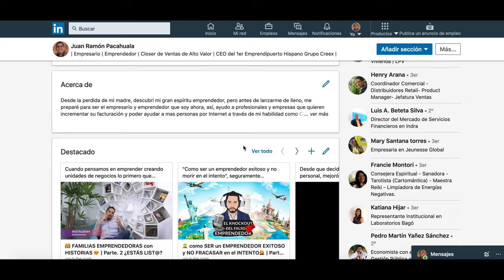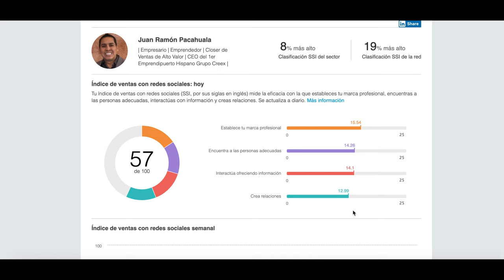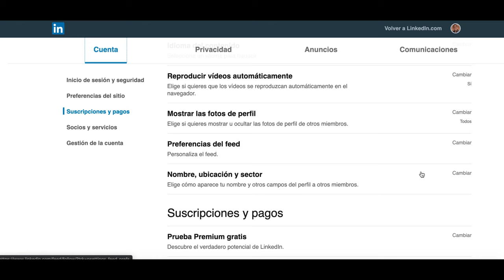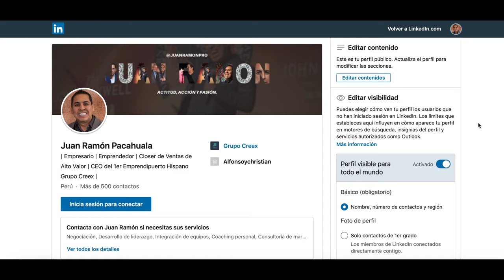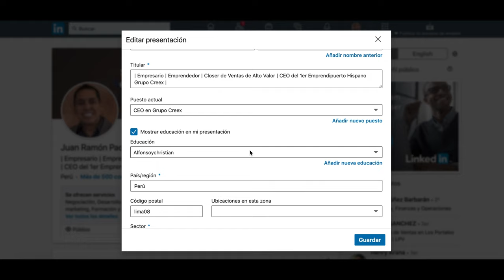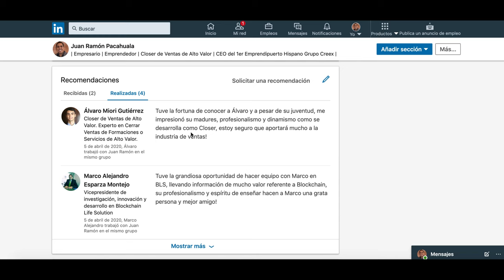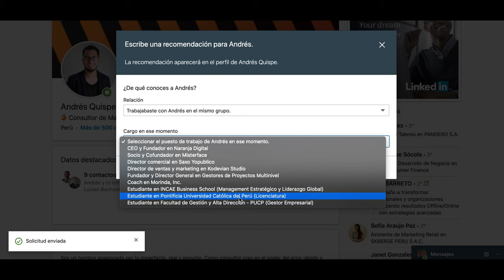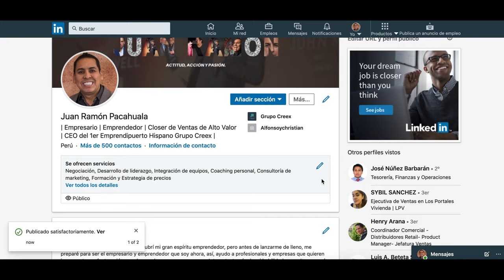Cómo Funciona Linkedin Para Buscar TRABAJO 💻 (FUNCIONA!!) para el 2021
✅Scanner foto de perfil Linkedin👇...atrévete a evaluar tu actual foto, lo disfrutarás!
✅ The social selling index 👇mides tus estadísticas y ventas!